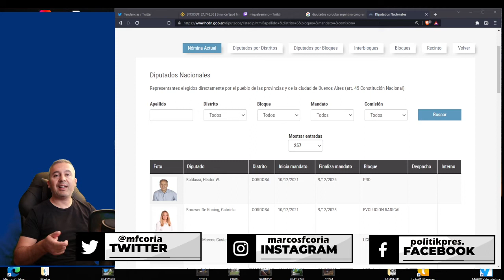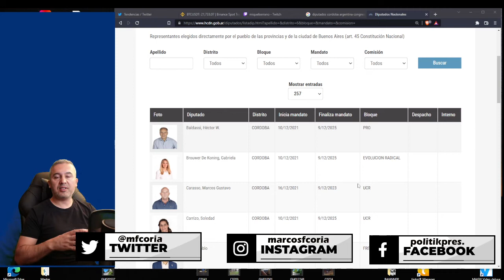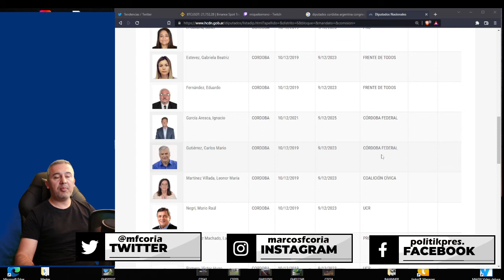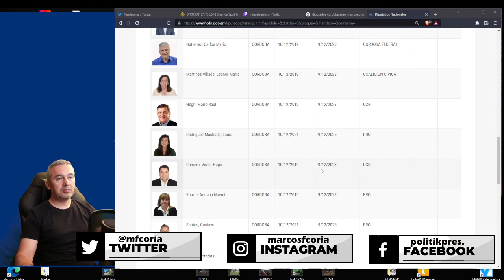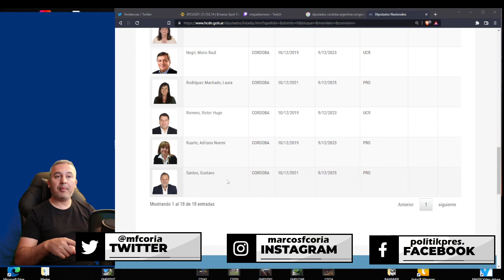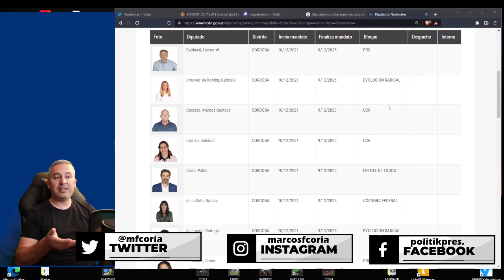Diputados argentinos, vos los conoces ?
Estos son los diputados que representan a los cordobeses en el congreso de la nacion . Muy pocas personas conocen sus proyectos y su trayectoria .
Queres saber porque ?
Les dejo este video en el cual analizo a cada uno de ellos .
Les envio un fuerte abrazo a la distancia
Marcos